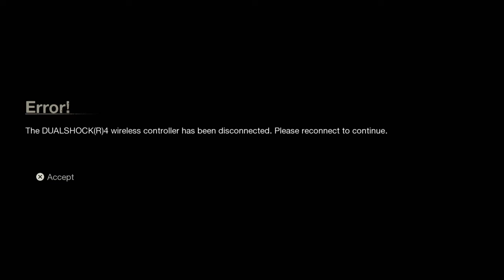Friday the 13th: The Game : Killing a 150 Retro (in the water) with Queen